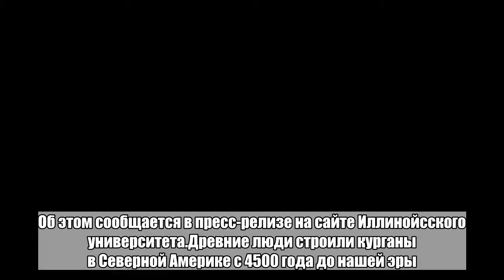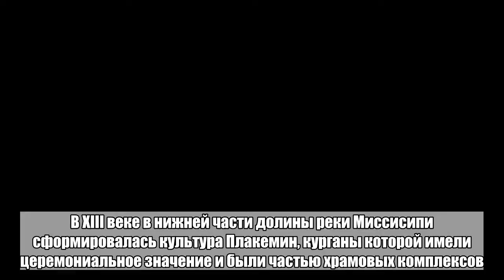Объяснено загадочное исчезновение древних американцев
Ученые из Иллинойсского университета в Урбане-Шампейне и Тулейнского университета в Новом Орлеане изучили остатки поселения коренных американцев, которые жили в XIII веке нашей эры и были строителями курганов. Исследователи полагают, что жители покинули свою деревню, расположенную на побережье Луизианы, из-за попадания соленой воды в пресные водоемы. Об этом сообщаетcя в пресс-релизе на сайте Иллинойсского университета.Древние люди строили курганы в Северной Америке с 4500 года до нашей эры. В XIII веке в нижней части долины реки Миссисипи сформировалась культура Плакемин, курганы которой имели церемониальное значение и были частью храмовых комплексов. Коренные американцы выбирали для жизни территории с доступом к богатым ресурсами водным путям, которые могли поддерживать существование относительно крупных поселений. Например, в Grand Caillou, расположенном в дельте реки Миссисипи, в период расцвета проживали 500 человек, однако со временем место оказалось заброшенным.Исследователи провели радиоуглеродное и оптическое датирование, а также изотопный анализ образцов отложений и керамики, найденных во время археологических раскопок. Оказалось, что курганы состоят из трех слоев, при этом верхний и нижний глиняные, а посередине расположен менее прочный грунт. Такая структура делает насыпь долговечной. Сам холм воздвигнут на речных отложениях, которые были на примерно метр выше, чем окружающие земли, что также способствовала сохранности кургана.Результаты датирования древесного угля показали, что поселенцы покинули Grand Caillou около 1400 года. По анализу соотношения изотопов углерода стало ясно, что местность постепенно становилась непригодной для проживания людей из-за проникновения соленой воды и снижения запасов пресной воды.Больше важных новостей в Telegram-канале «Лента дня».